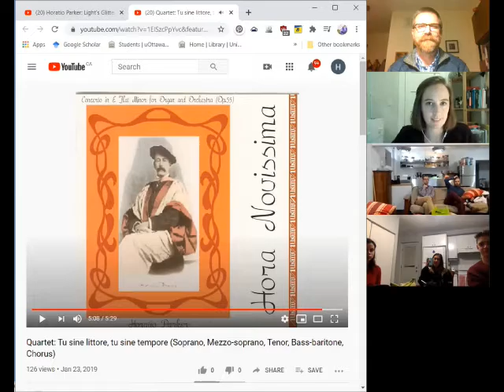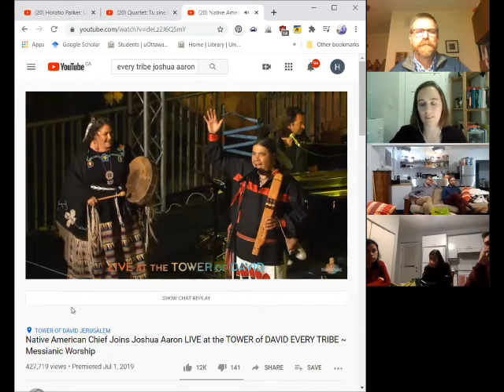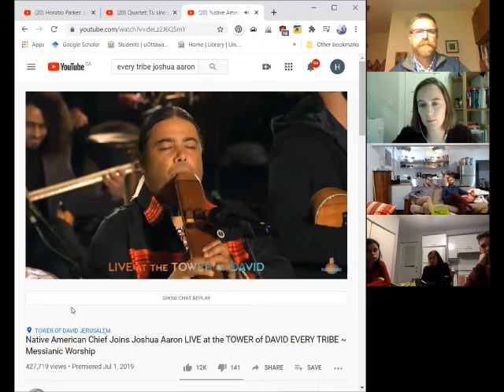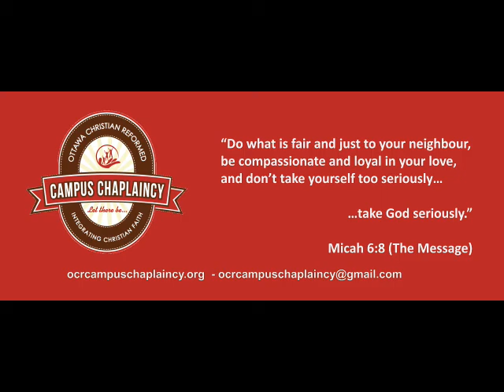Feast & Faith - Hannah Willmann - Music, Faith & Racial Appropriation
uOttawa PhD student Hannah Willmann joins Feast & Faith to discuss her Masters project on Horatio Palmer and how it led to PhD work on music and racial appropriation.